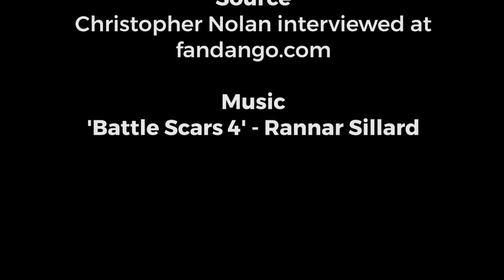Why Christopher Nolan Is The Most Visionary Director In Hollywood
With movies like Memento, Inception and the Dark Knight Trilogy there's no doubt Christopher Nolan has one of the most visionary approaches to filmmaking in Hollywood.

Let's take a look at the techniques Nolan has used through his career and what to expect from the WWII drama Dunkirk.

MY SMARTPHONE GEAR:

► MAIN SMARTPHONE: (Amazon)
► FAVORITE GIMBAL: (Amazon)
► BEST MICROPHONE (Amazon)
► QUALITY POCKET LIGHT (Amazon)
► BASIC TRIPOD: (Amazon)
► SMARTPHONE TRIPOD MOUNT ADAPTER (Amazon)
► BEST FILTERS (Amazon)
► BEST MINI TRIPOD FOR VLOGGING (Amazon)

MY CAMERA GEAR:

► MAIN CAMERA: (Amazon)
► SECOND CAMERA: (Amazon)
► BEST ALL-AROUND LENS: (Amazon)
► MAIN LENS FOR "TALKING HEAD": (Amazon)
► BEST GIMBAL: (Amazon)
► BEST VIDEO LIGHT: (Amazon)
► SOFTBOX FOR VIDEO LIGHT: (Amazon)
► BEST MONITOR: (Amazon)
► BEST WIRELESS MIC: (Amazon)
► SHOTGUN MIC FOR INCREDIBLE AUDIO: (Amazon)
► MOTORIZED SLIDER: (Amazon)

👍 S U B S C R I B E to watch NEW VIDEOS